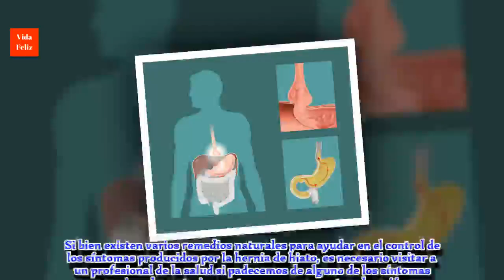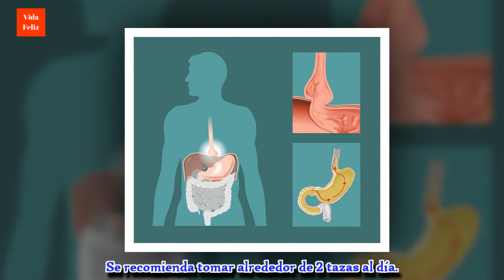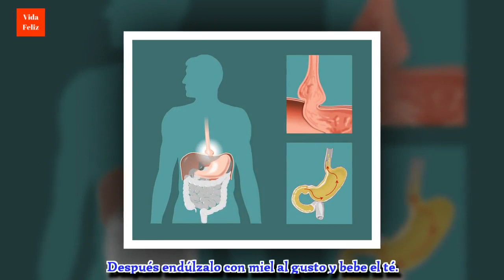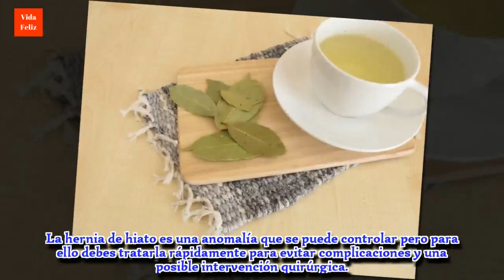Hernia de hiato: causas y remedios naturales para tratarlo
La hernia de hiato es una afección muy común. Aquí te contaremos cuáles son sus causas y qué remedios naturales puedes tomar para tratarla.